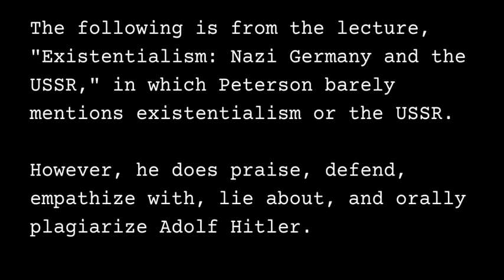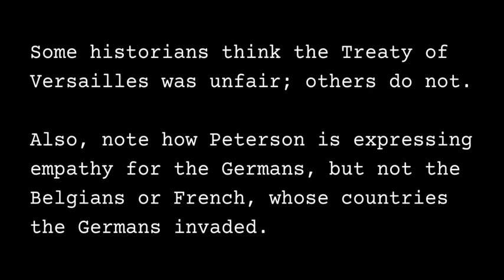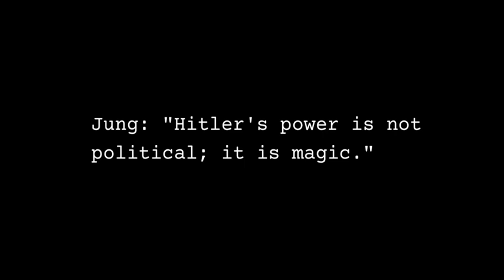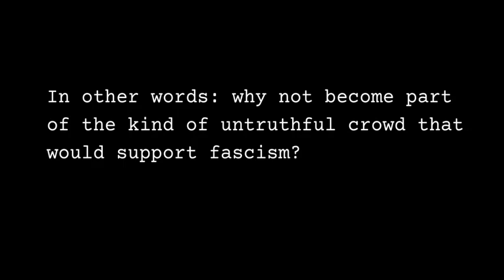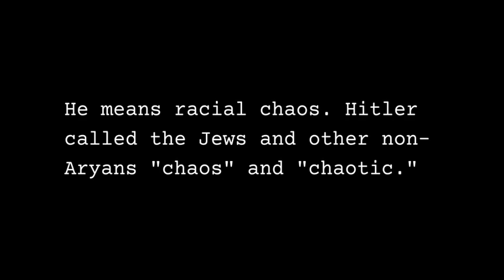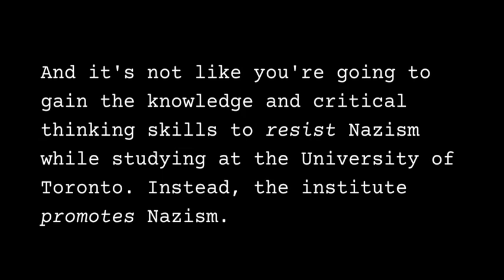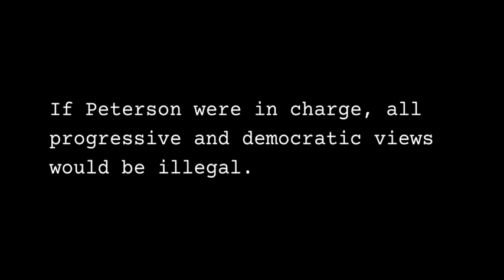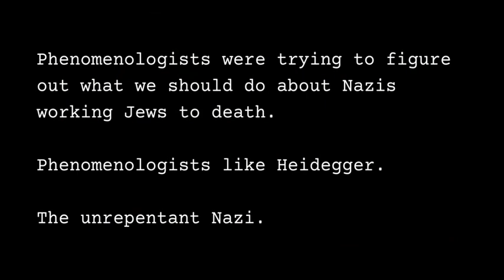Jordan Peterson: Imagine I Say Something Dismissive of Jews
Poor Hitler. He didn’t get into art school and he really wanted to go. I mean, he had some artistic talent and he’d just been through WWI, which was really awful for Hitler. There’s one story about Hitler, which is a lie told by Hitler, but which I retell, that says he was almost blown up by a shell that killed all his buddies. It was then he realized he was damn special. And he won a medal for bravery. Then, you know, after that he lived the life of a hobo before getting elected in a landslide victory that few politicians ever see, because there was no election. Next, he went on to do some really stellar urban planning, eh? He designed cities that were to be built after the war in which the Nazi version of the arts could flourish!

What’s that, you ask? What about the Jews? Who bloody cares! Did they win any medals for bravery only to be unfairly rejected by an art school? Were they any good at giving anti-Semitic speeches, rearming, or preparing for the Holocaust? How many Nazi cities did they design?

Have you not noticed that my narratives are always told from the perspective of the Nazi victimizers (who I praise, defend, and empathize with) and never from the Jewish victims, whose grisly fate I gloss over and dismiss? Can’t you recognize a psychopathic neo-Nazi Albertan redneck when you see one? And haven't you noticed that my history lessons are pure tosh and that when I talk about Hitler I tend to orally plagiarize him?

Honestly, I keep blowing my dog whistle, but that internet idea about the radical leftists thinking everyone is a Nazi suggests that no one is a Nazi, BUT I'M A BLOODY NAZI AND I'M AS CRAZY AS A BAG OF GREASED HAMMERS! JESUS, THAT YOU DON'T SEE WHO I AM IS JUST, I WOULD SAY, APPALLING. APPALLING AND REPREHENSIBLE! AND APPALLING! AND THAT'S THAT! Now, where the bloody hell did I put my tranquillizers?

This video is in support of The Devil and His Due: How Jordan Peterson Plagiarizes Adolf Hitler. If you enjoy it, please share.